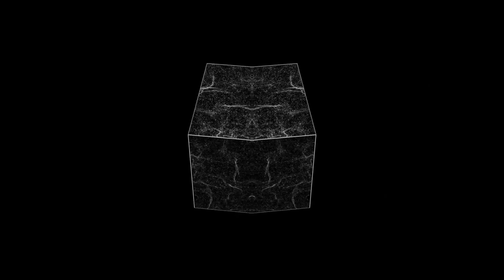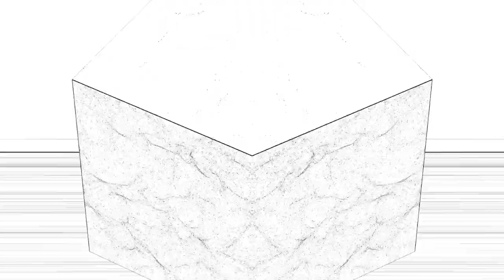BISSKIT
Music Video by D.J. BISSKIT